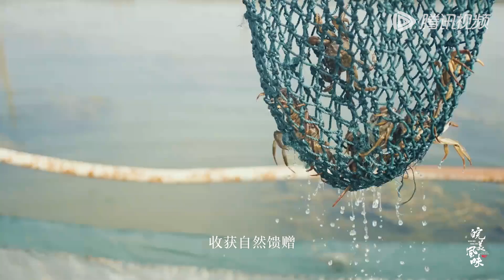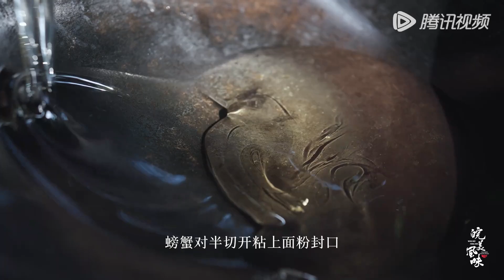MULTI SUB【皖美风味】第8集：鲜的秘密 | 腾讯视频 - 纪录片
《皖美风味》以安徽美食为切入点，从田间地头到繁华市井，从珍馐饕餮到民间味道，节目组横跨江淮南北，通过走访安徽各地，探寻或声名远扬或隐匿民间的美味。十余座城市的味觉印象、30多位安徽人的美味人生，节目从不同视角讲述安徽美食的博大精深，展现了本土滋味、饮食习惯、地域文化和与食物相关的情感故事。 一顿普通的家常饭菜，隐藏着安徽人的生活观、价值观。一种普通的食材，串联着这方水土的过去和现在。安徽人在美食之上和美食之外的功夫，以及在徽文化影响下的工匠精神，无一不在一道道《皖美风味》里显现。